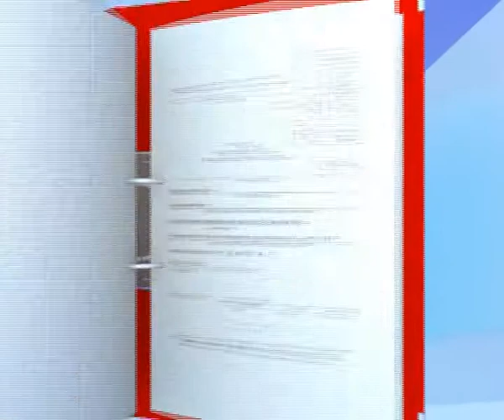Интервью с Екатериной Стецковой и Максимом Репиным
Первое интернет-телевидение для омского бизнеса.